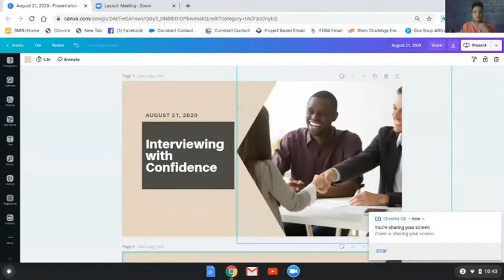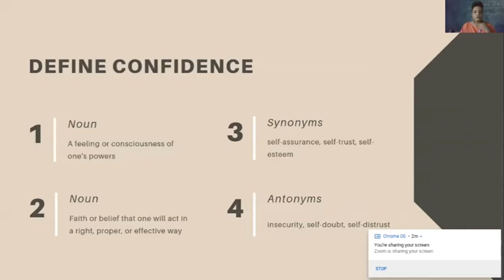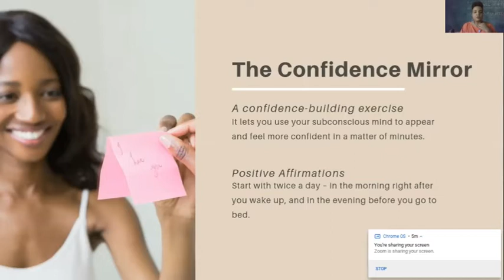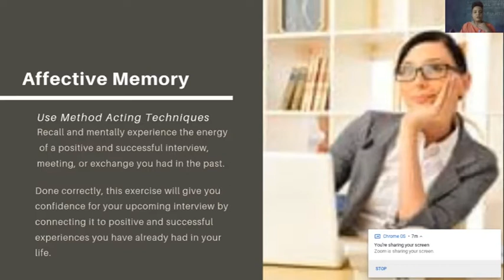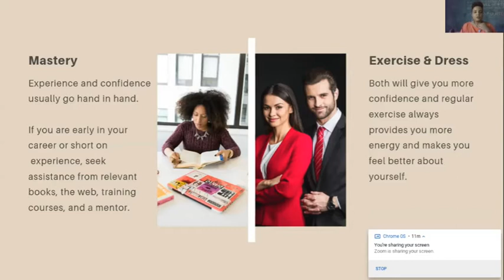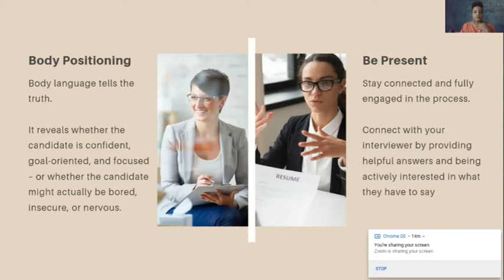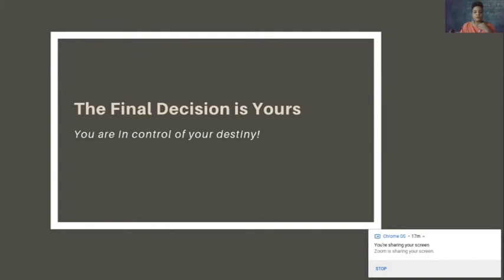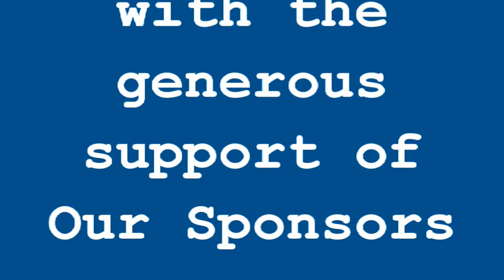Interviewing With Confidence, August 21, 2020, featuring Keisha Gillis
Presented at the Launch Pad Job Club meeting by Keisha Gillis, on August 21, 2020, via Zoom